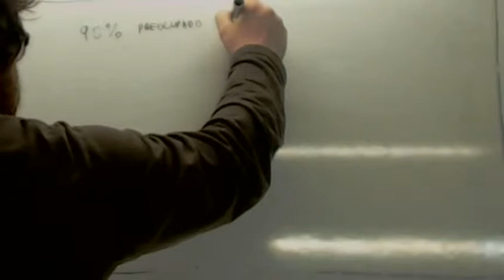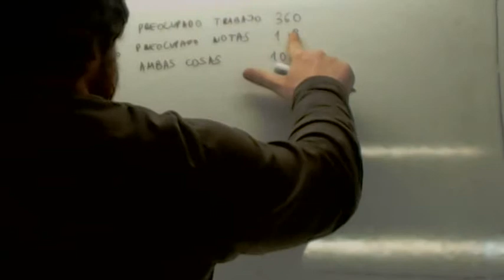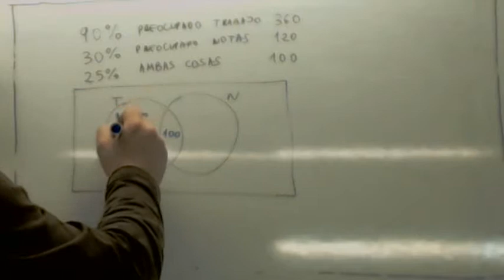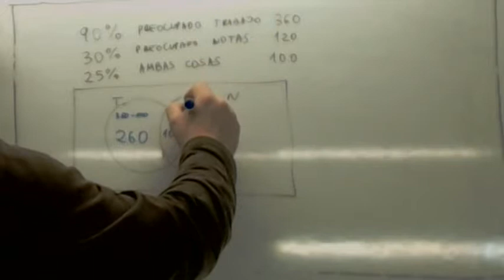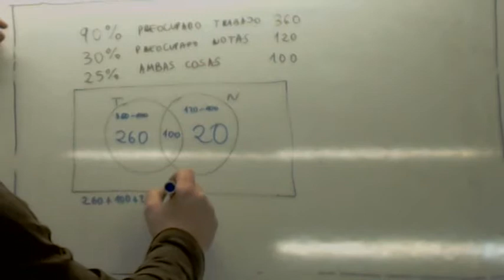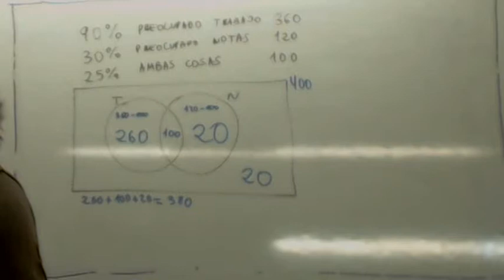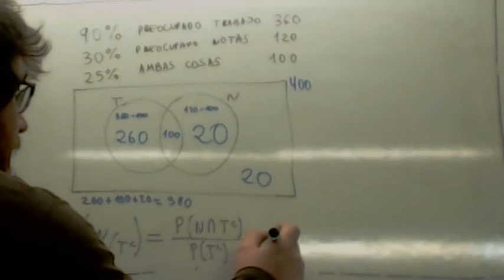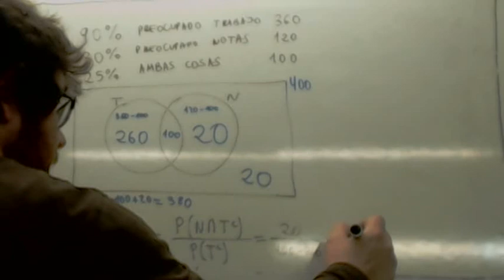Ejercicios y problemas resueltos de probabilidad Diagrama 03 Usero